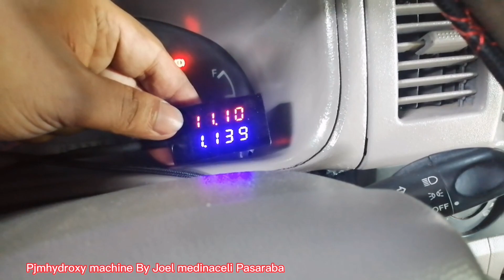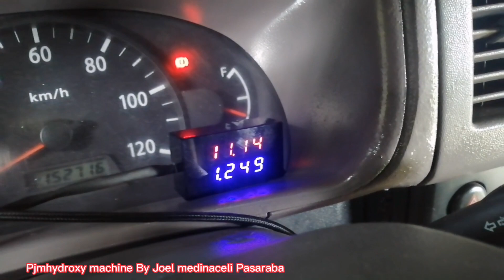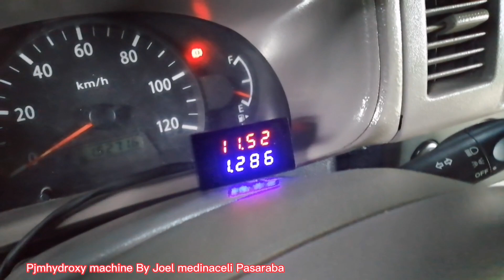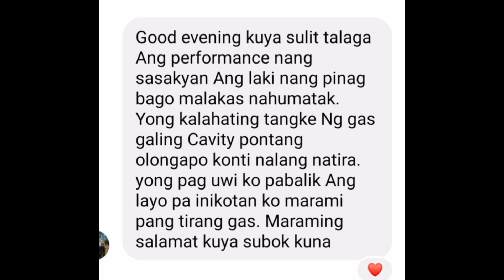Suzuki mini Van (multicab)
HHO GENERATOR SE M2 model installed in Suzuki mini van (multicab)